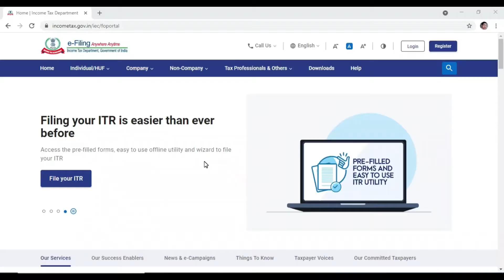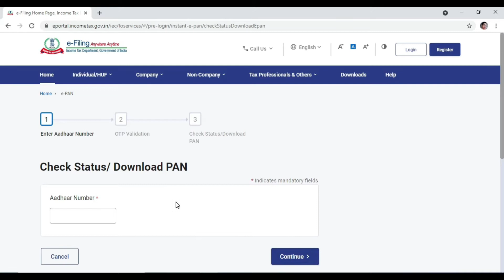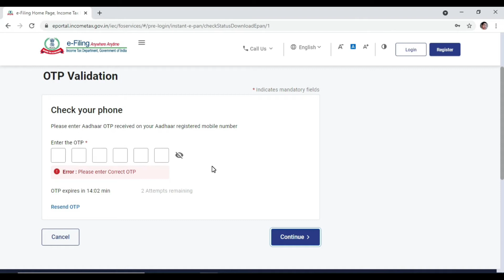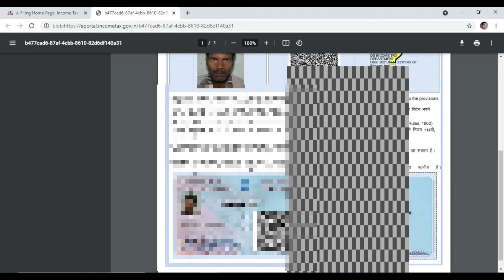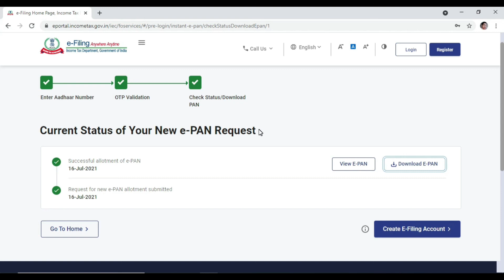Instant e-Pan Download &print from Income tax New portal | पैन कार्ड डाऊनलोड | Complete Process 2021